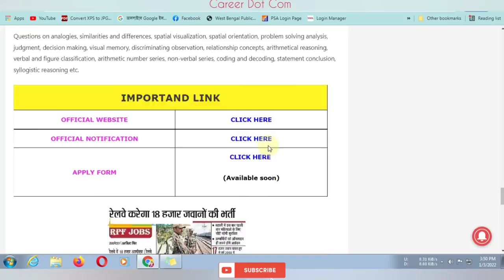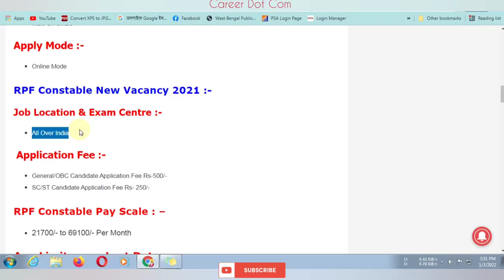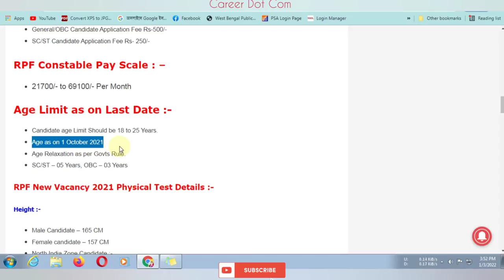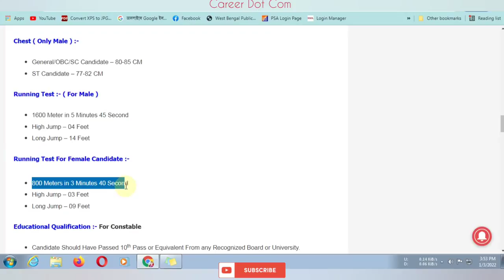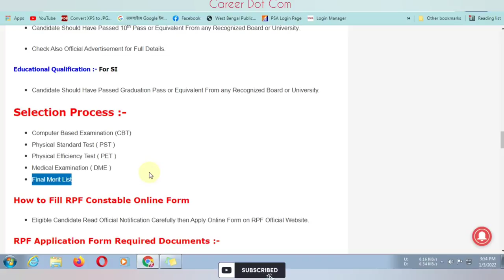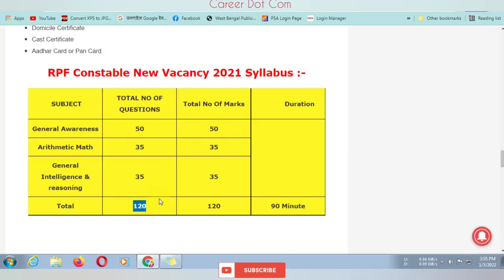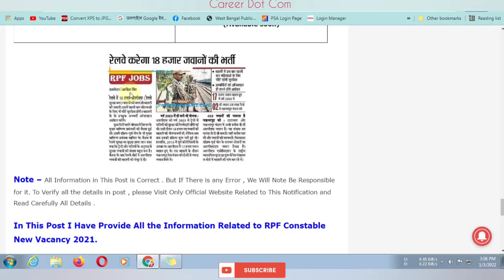RPF Recruitment Notice 2022 | 18000 Vacancy | Madhyamik Pass | RPF Constable & SI Recruitment 2022